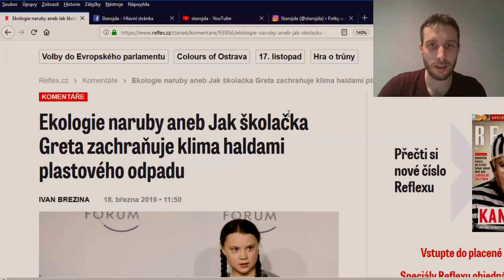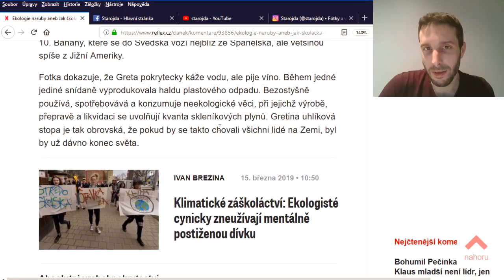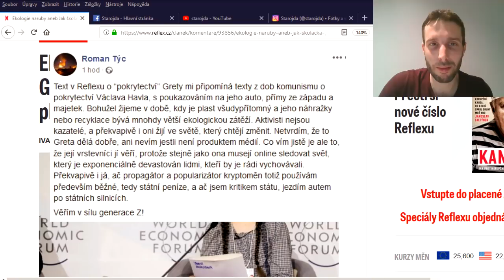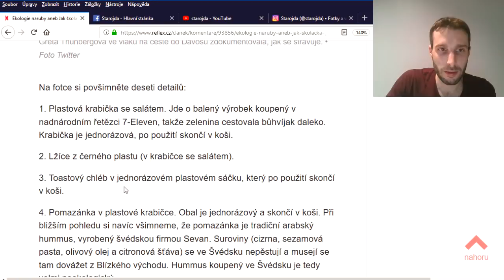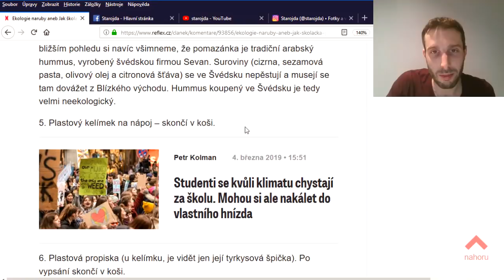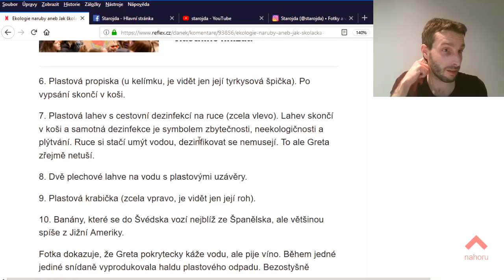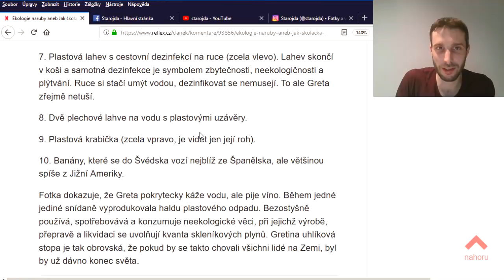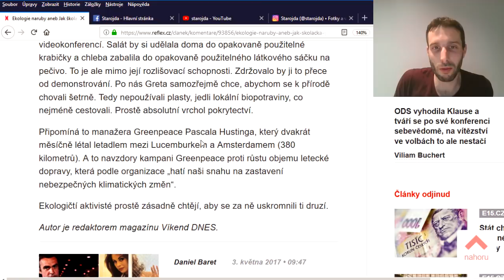REFLEX vs GRETA aneb káže vodu a pije víno? Fridays for future [reakce]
Švédská aktivistka Greta Thunberg stojí za hnutím Fridays for future (stávky za klima). Při cestě do Davosu se nechala vyfotit při snídani a tím na sebe snesla hloupý a manipulativní komentář Ivana Breziny (Reflex). Je Greta pokrytec? Měla by být 100% bez ekologické stopy? Lze to v dnešním světě vůbec a navíc u dítěte? Zbytečná kritika.